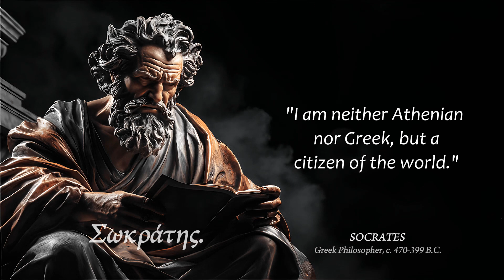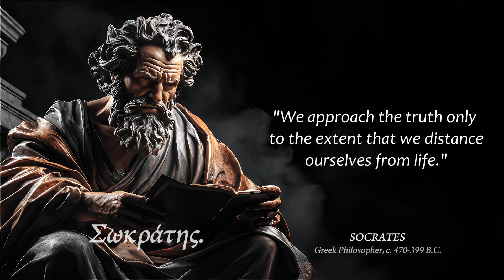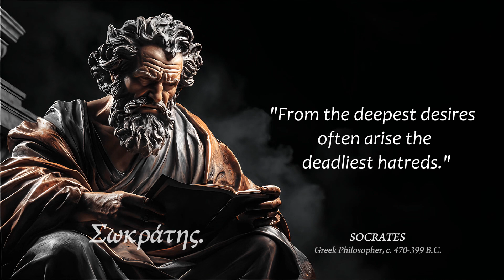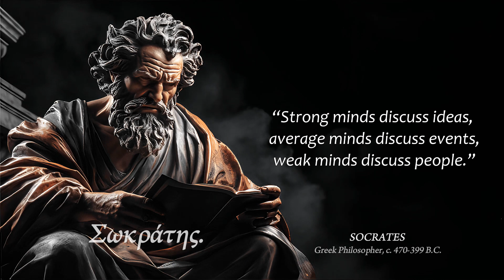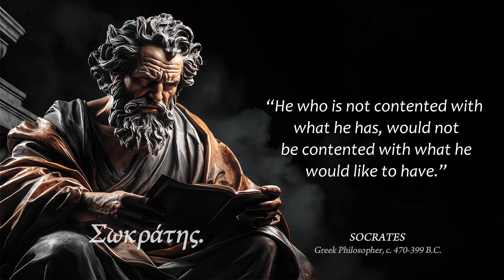SOCRATES: Philosophical and wise quotes that will open your eyes | Wise quotes, Stoicism.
In this enlightening video, we delve deep into the profound wisdom of Socrates, one of the pillars of ancient philosophy. Socrates' teachings have transcended time, offering insights that remain relevant even in today's fast-paced world. His philosophical quotes touch upon the very essence of life, challenging our perceptions and urging us to introspect. From understanding the self to navigating the complexities of society, Socrates provides a roadmap for a life of purpose and meaning. A significant portion of this video also touches upon Stoicism, a philosophy closely associated with Socratic teachings. Stoicism teaches us to embrace life's challenges with equanimity, emphasizing the importance of virtue and wisdom over fleeting pleasures. Through Socratic quotes and the principles of Stoicism, this video aims to guide viewers towards a life of mindfulness, resilience, and inner peace. Whether you're a philosophy enthusiast or someone seeking guidance, this compilation of Socratic wisdom is bound to open your eyes and enrich your soul.